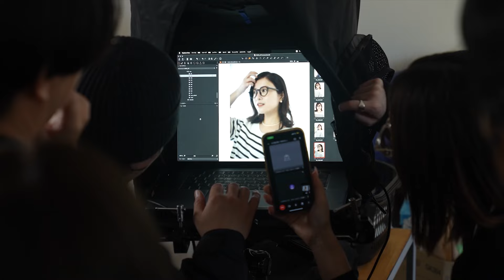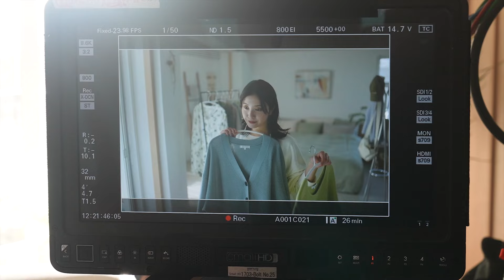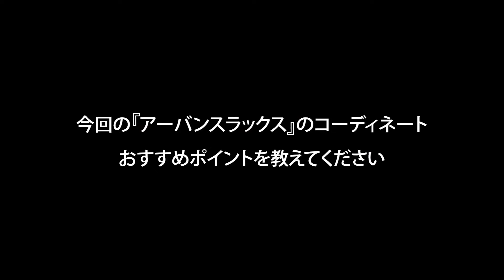吉高由里子＆宮沢氷魚、同居するカップル役で初共演 初の出会いでトイレの取り合い？ グローバルワーク新CM＆インタビュー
俳優の吉高由里子さんと宮沢氷魚さんがグローバルワーク30周年記念の新アンバサダーに就任し、2人が出演する新テレビCM「スッキレイニットは、まちがいない服。篇」が公開された。2人は初共演といい、CMでは同居するカップル役を演じている。CM楽曲はアーティストのTOMOOさんの新曲「Present」。同日から放送。

あわせてメーキング、インタビュー動画も公開された。